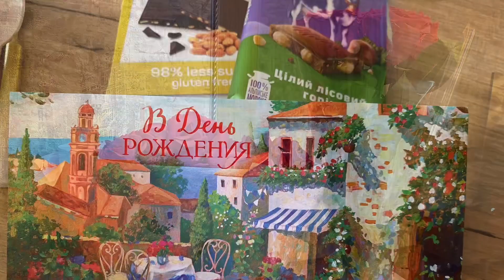MY BIRTHDAY VLOG 🎊🎂🥳 | CHILDREN PROTECTION DAY 🎈🌱🎊☀️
Today I am sharing with you my quick birthday vlog 🥳 and how we celebrated the Children Protection Day. 🎈🌱

Yours,
Sabina from Apple City 💕.